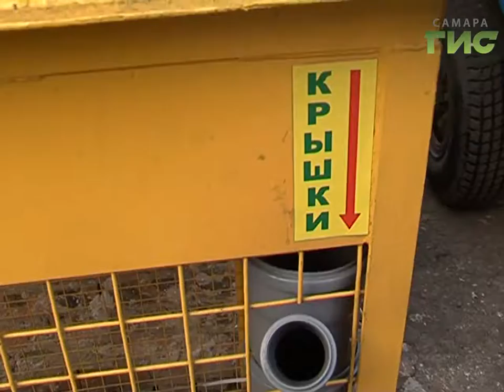В Самаре меняется система сбора мусора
Раздельный - самый дельный. В Самаре меняется система сбора мусора, берется на вооружение практика развитых стран - разделение отходов. Мусор отправляется уже не на свалки, а на переработку - экономично и экологично. Отходы в отдельные контейнеры в Самаре начали собирать еще два года назад, а теперь приступили к экологическому воспитанию, что называется со школьной парты.